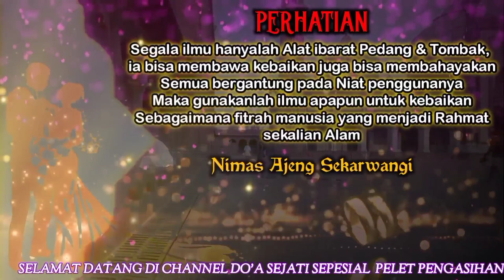PELET P3RANGS4NG WANITA‼️Jangan ✋Amalkan ini Kalau Anda tidak TAHAN LAMA, Target akan Ganas Seketika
PELET PERANGSANG WANITA‼️Jangan ✋Amalkan ini Kalau Anda tidak TAHAN LAMA, Target akan Ganas Seketika